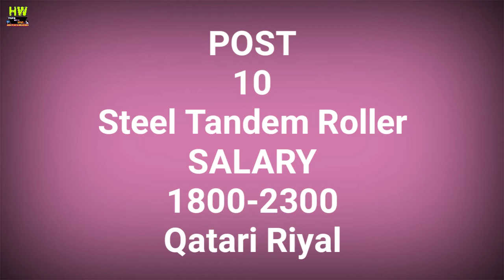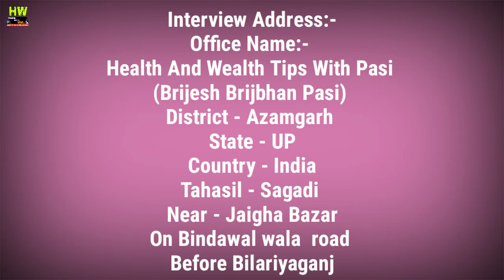Abroad Job At Qatar Country,500+ Jobs Post, Salary 1800-2300 Qatari Riyal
1- P² News TV (Pasi Press News TV):-